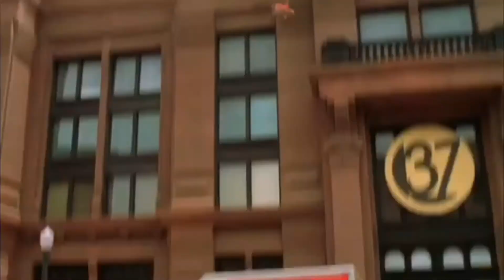Jedi Fallen Order But There's A Plot Twist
Jedi fallen order is a star wars game about cal kestis who Tiffany is playing and is a good character but she chose to look bad

xxwolfie_rosexx
echo.fives

Robson video soon!